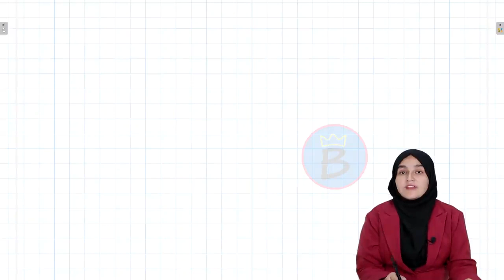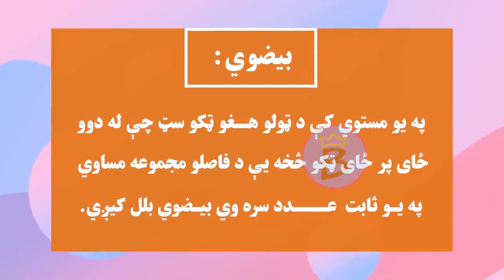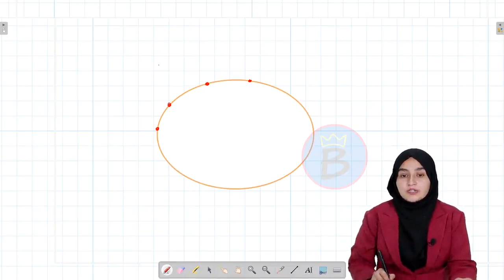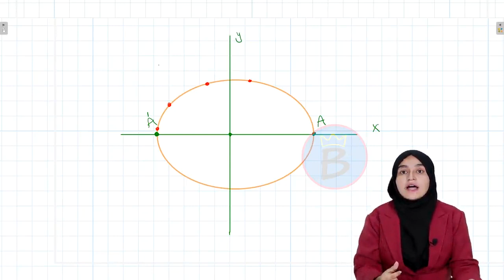هندسه ټولګی ۱۱ | لومړی څپرکی | لوست ۲ | بیضوي